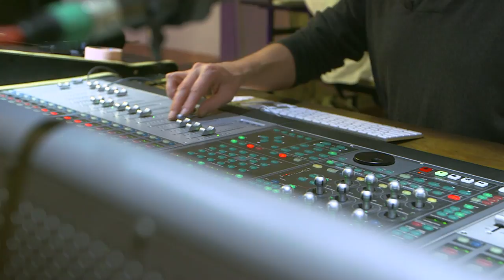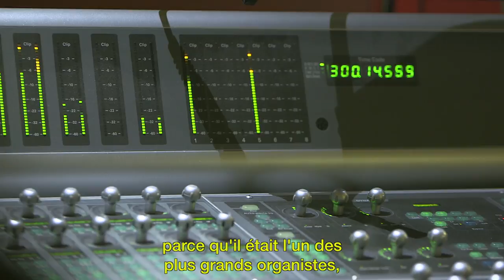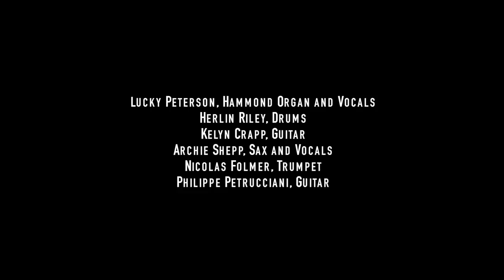Lucky Peterson - Tribute to Jimmy Smith Making Off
Making-of "Tribute to Jimmy Smith" – Lucky Peterson NEW ALBUM // OUT : October 2017 on Jazz Village Pre Order & Ad to favorites
Images : Julien Caja / Giant Steps Medias
Lucky Peterson - Hammond Organ, vocals on 4 and 5
with Herlin Riley - drums
Kelyn Crapp - guitar
and Nicolas Folmer - trumpet on 1
Philippe Petrucciani - guitar on 9
Archie Shepp - sax on 4 and 8, vocals on 4
Recorded in February 2016 by Vincent Mahey, studio Sextan, Malakoff, France
Mixed in June 2016 by Vincent Mahey, Studio Sextan, Malakoff, France
Mastered in November 2016 by Raphaël Jonin, J RAPH i.n.g, Cordes-sur-Ciel, France
Executive Producers - Catherine Vallon-Barry & Seydou Barry with Pascal Bussy